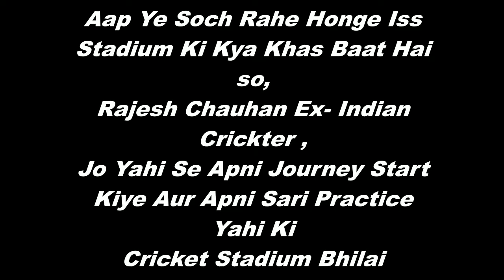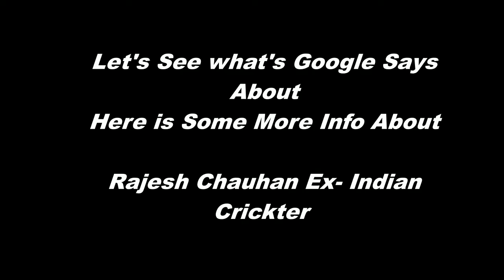Housing Board Cricket Stadium Bhilai 😍 || हाउसिंग बोर्ड क्रिकेट ग्राउंड भिलाई || Swapnil Vlogs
Hello Guys I welcome you all to Your Channel,

I wish you guys will Enjoy This Video,

Housing Board Cricket Stadium Bhilai 😍 | हाउसिंग बोर्ड क्रिकेट ग्राउंड भिलाई | Durg Bhilai Vlogs

SWAPNIL VLOGS
Housing Board Cricket Stadium Bhilai
हाउसिंग बोर्ड क्रिकेट ग्राउंड भिलाई
devendra yadav cricket
bilaspur chhattisgarh vlogs
chhattisgarh vlogs
bhilai durg chhattisgarh
durg bhilai vlogs
bhilai stadium
rajesh chauhan journey
rajesh chauhan
vlogs
vlogger
vlogging
bhilai
bhilai vlogger
bhilai vlogs
rajesh chauhan cricketer
bhilai vidhayak devendra yadav
housing board colony
bhilai housing board cricket stadium
bhilai cricket
Durg Bhilai Vlogs
vlogger go viral
bhilai durg chhattisgarh vlogs

My Gears-